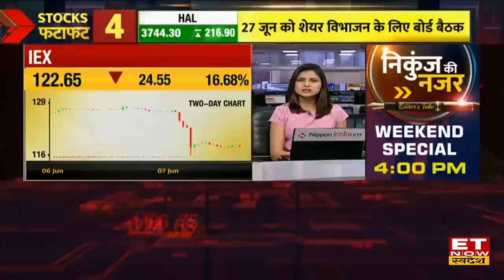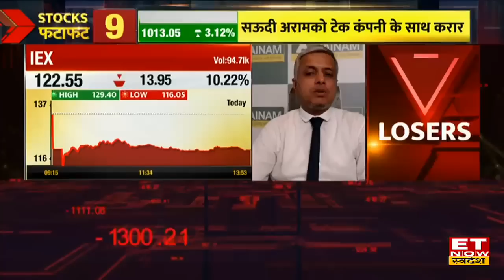IEX Share Crash: IEX का शेयर 2 दिन में 20% लुढ़का, आइए जानते हैं इस स्टॉक में गिरावट की बड़ी वजह ?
IEX Share Crash | IEX Share Price Today | IEX shares tumble 20% in 2 sessions, Know why ?| IEX shares Crash Today | IEX Share ET now Swadesh | IEX Share Target & Stop Loss | ET Now Swadesh
IEX Share Crash: IEX Share में पिछले 2 sessions में 20% से ज्यादा की गिरावट देखी गई है, Stocks के Exchange Volume में भी कमी आई है। नियमों में बदलाव और  ब्लॉक डील के कारन Stocks में दबाव देखा जा रहा है। जानिए इस स्टॉक में कब है निवेश का सही समय ?